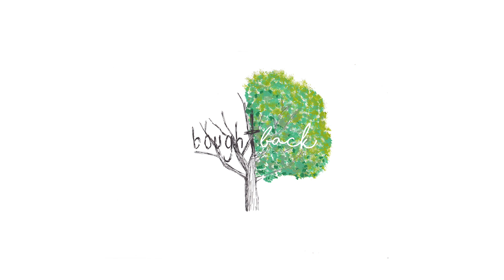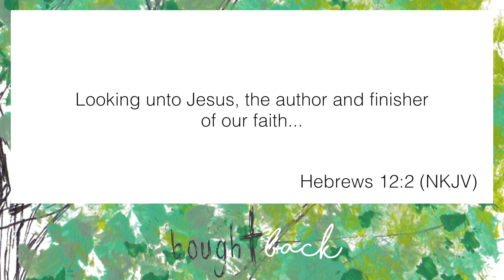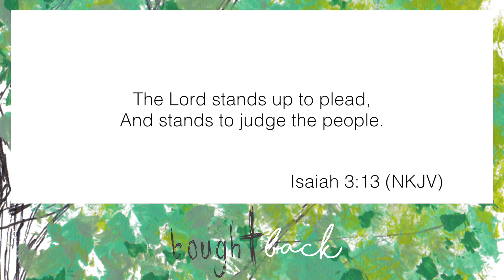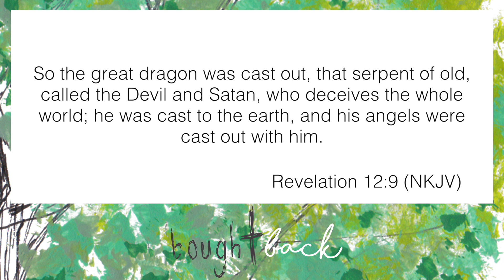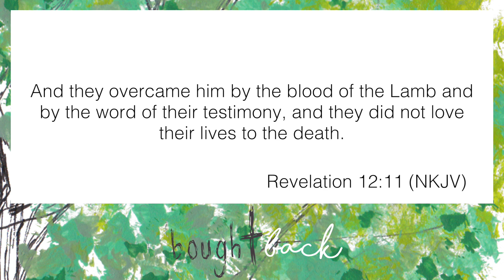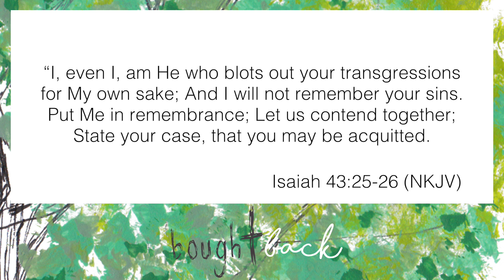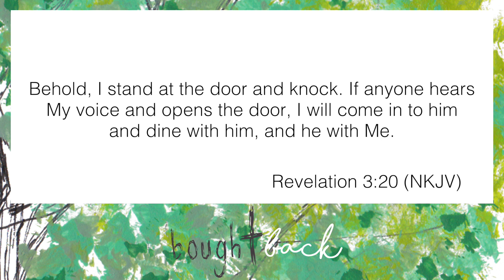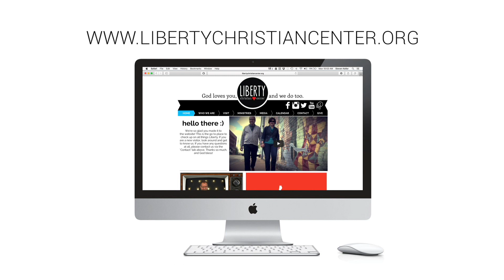Bought Back: The Case Is Settled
Pastor Paul continues this series, teaching on the unshakable status of our relationship with God.